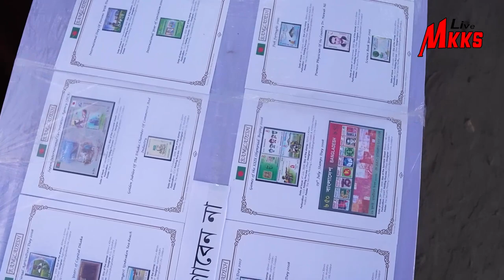মুদ্রা ও ডাকটিকিট সংগ্রাহক সাদিকুল বাশারের আত্মকথা । Mkks live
Welcome To
Mkks live Youtube Channel
Varna Vilas Library and Museum
Kalerpara, Dhunat, Bogra

Presented By: Shohag Mkks

In this channel, I will try to highlight any kind of incident and its secrets from the remote areas of Bengal to the high-rise buildings of the city.

*** ANTI-PIRACY WARNING ***
This content's Copyright is reserved for Mkks live. Legal action will be taken against those who violate the copyright of the following material presented.
স্বাগতম
এম কে কে এস লাইভ ইউটিউব চ্যানেলে

মুদ্রা ও ডাকটিকিট সংগ্রহশালা
বর্নবিলাস পাঠাগার ও সংগ্রহশালা
কালেরপাড়া, ধুনট, বগুড়া

প্রযোজকঃ সোহাগ এম, কে, কে, এস
পরিবেশনায়ঃ এম,কে,কে,এস লাইভ

এই চ্যানেলে আমি বাংলার প্রত্যন্ত অঞ্চল থেকে নগরের সুউচ্চ অট্টালিকায় যে কোন ধরনের ঘটনা ও তার ভিতরের রহস্য তুলে ধরার চেষ্টা করব।

*** পাইরেসী বিরোধী পূর্ব সতর্কতা ***
এই সামগ্রীর কপিরাইটটি এম কে কে এস লাইভ কর্মকর্তার জন্য সংরক্ষিত। কোনও অননুমোদিত প্রজনন, পুনরায় বিতরণ, বা পুনরায় আপলোড এই উপাদান থেকে কঠোরভাবে নিষিদ্ধ। উপস্থাপিত নিম্নলিখিত সামগ্রীর কপিরাইট লঙ্ঘনকারীদের বিরুদ্ধে আইনী ব্যবস্থা নেওয়া হবে ।